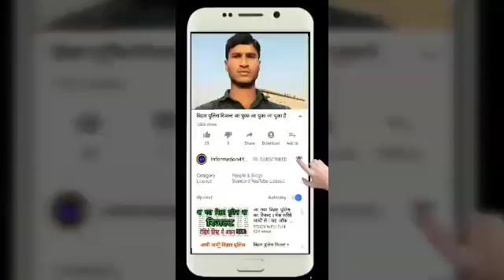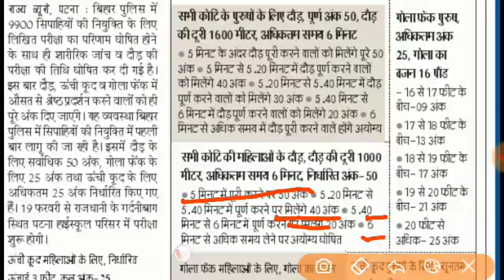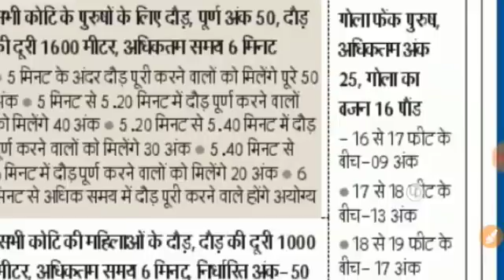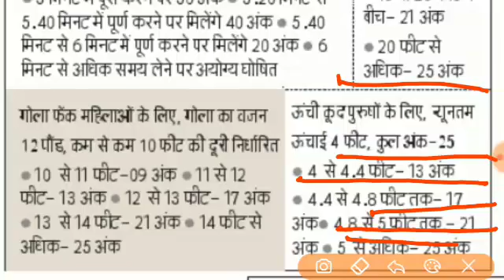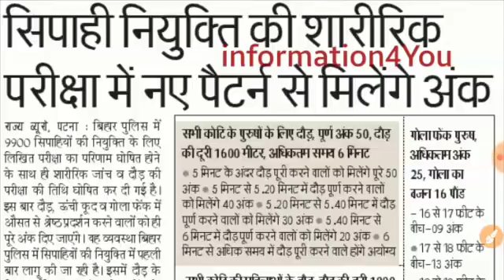Bihar Police अब इतना अंक लाने वाले को selection milega